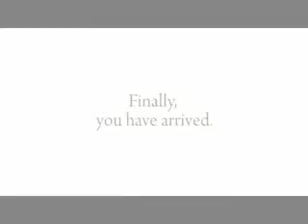DMCI Homes Stellar Place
A lush and invigorating experience just outside your unit- green open spaces and refreshing water elements blend together to bring the pitch-perfect balance that people crave to be inspired.

The areas surrounding Visayas Avenue have long been a venue for art and expression; as such, Stellar Place is an ideal environment to encourage creativity, and to foster ties with old friends and new neighbors by providing a space where passion and people come together.